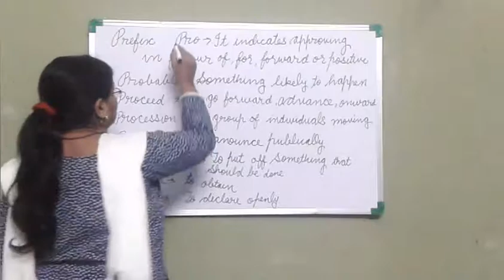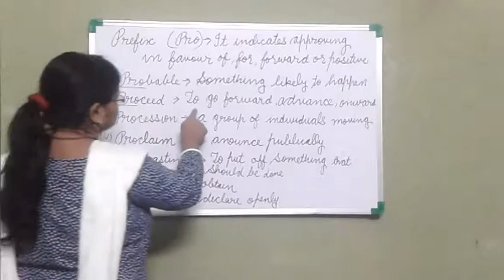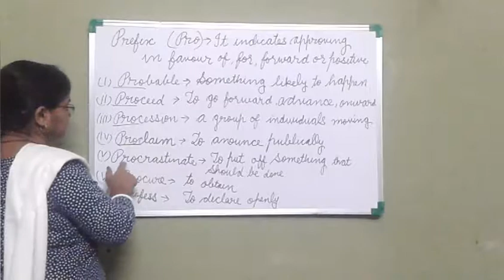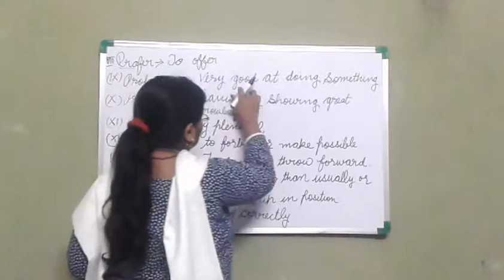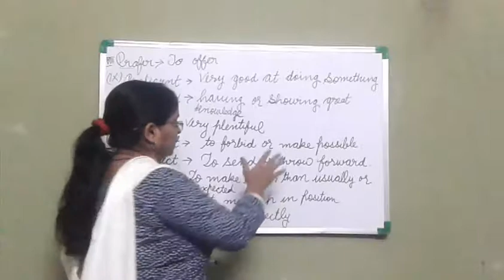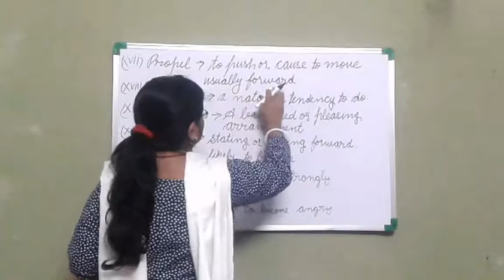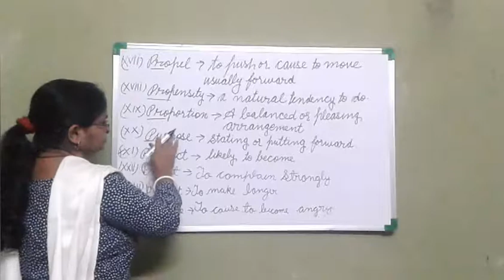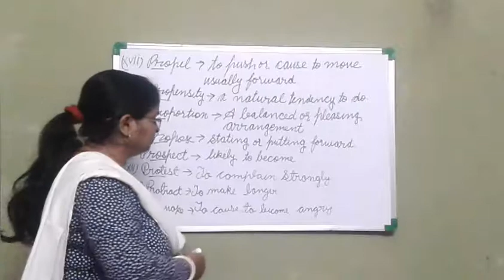Prefix | Pro | By Vandana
Hello friends in this video I have discussed with you about prefix pro